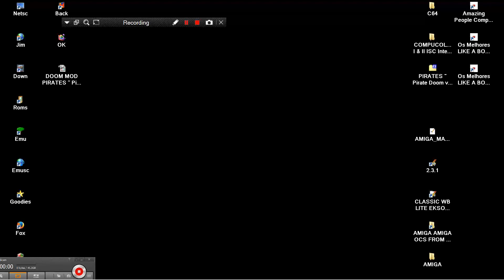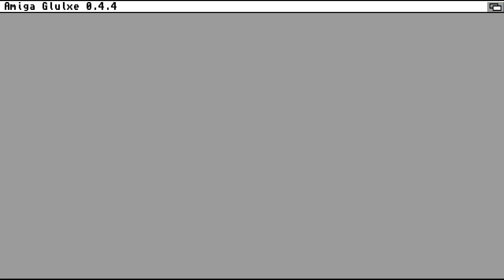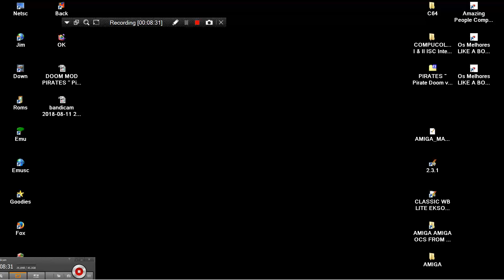AMIGA SIX ITS GLULX TEXT ADVENTURE GLULXE INTERPRETER By Andrew Plotkin